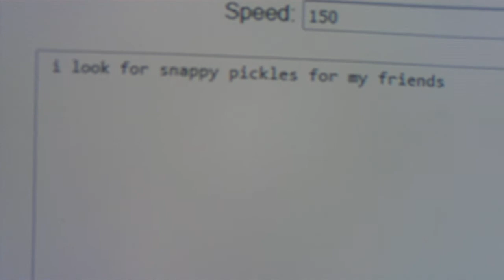WTF? #67 & 1/2 : TETTY Voice , O.N. version ?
i was looking for a free machine program online , to narrate a long story i wrote , cause i,m lazy . Looks like the Spirits followed me here too , just to keep me company. I had her tell ME one ! i stayed for a long while , & recorded LOTS of FREAKY ass shit -- heres a sample. this is real. go there yourself. stay awhile. Hee Hee Heeee...